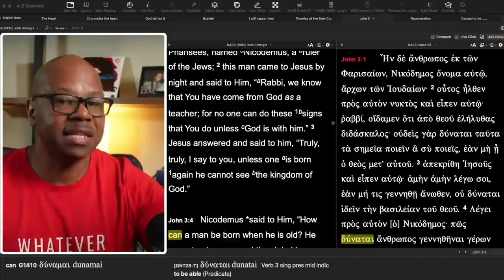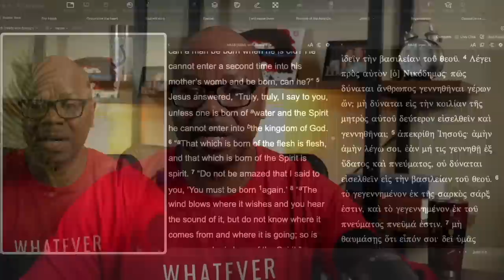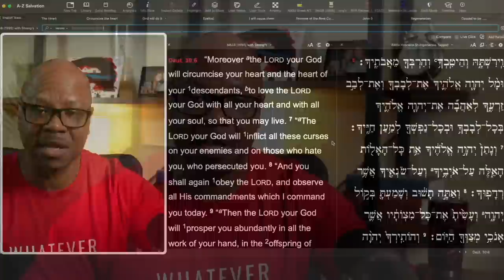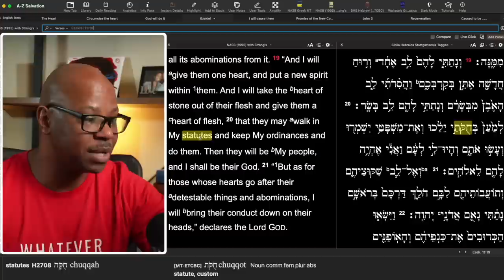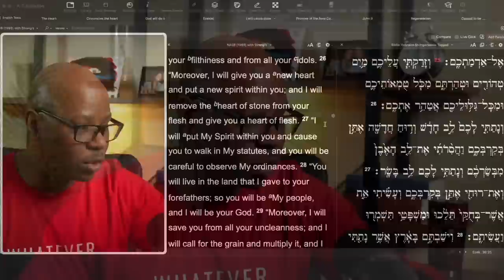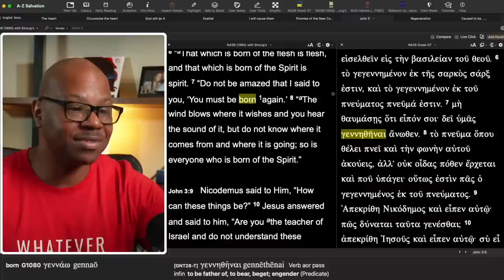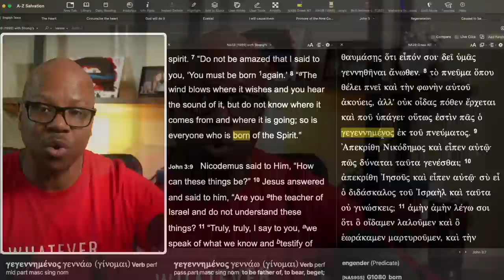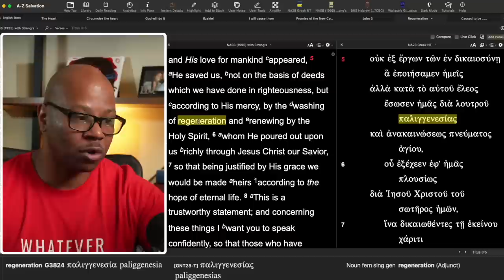You Cannot Fix Your Heart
Misunderstanding John 3